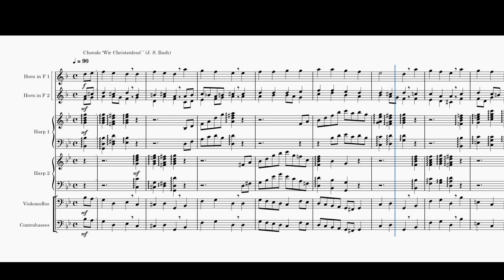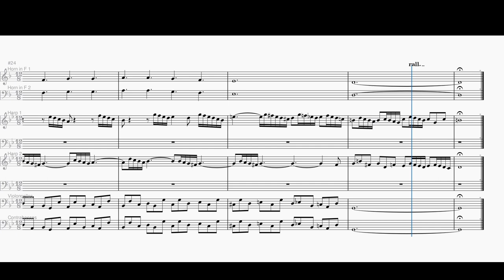Bach. Wir Christenleut' (Orgelbüchlein rearranged. BWV 612)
'Wir Christenleut', played by horns, two harps, and bass. Chorale arr. J. S. Bach. Chorale prelude from Bach's Orgelbüchlein, number 13. (Arranged in MuseScore 4.)